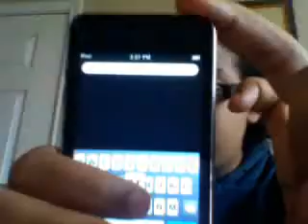Anyone want an Apple iPod touch?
CoutureCutie2010's webcam video June 07, 2010, 12:30 PM